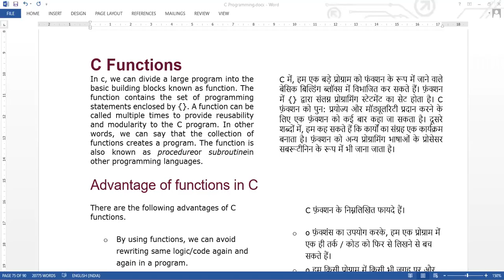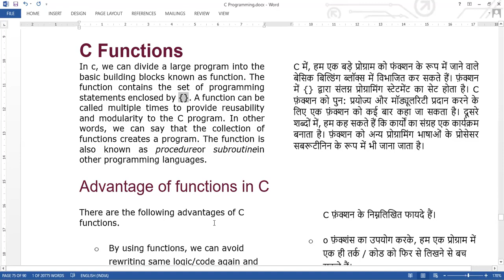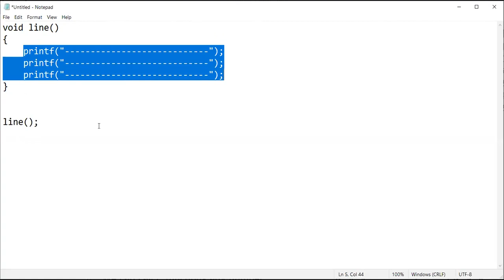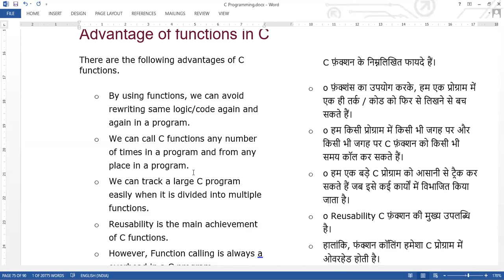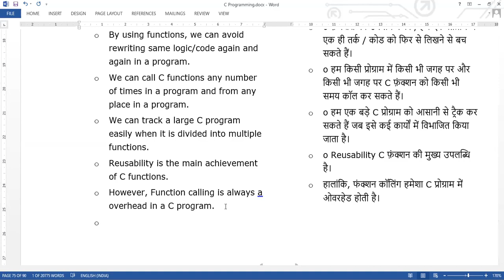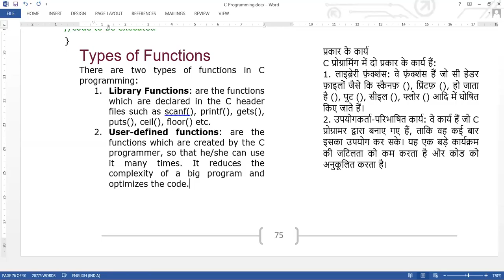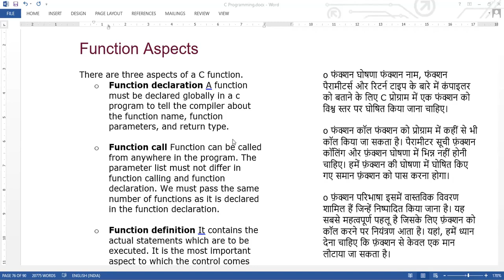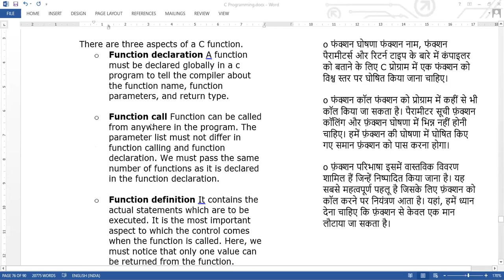27 NOV 2020 FUNCTIONS IN C